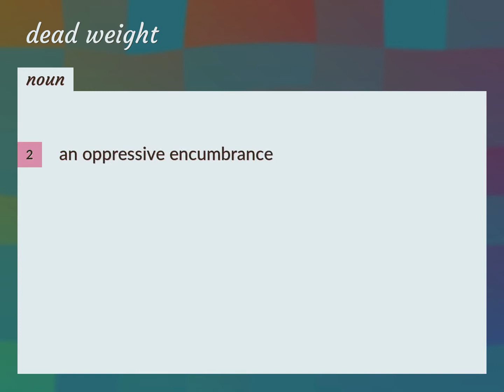Dead weight | meaning of Dead weight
What is DEAD WEIGHT meaning?